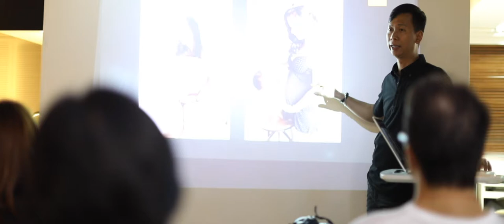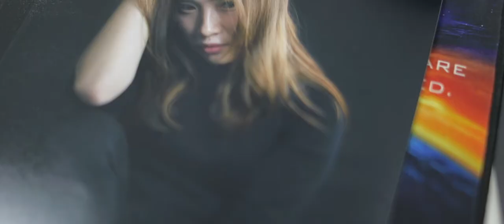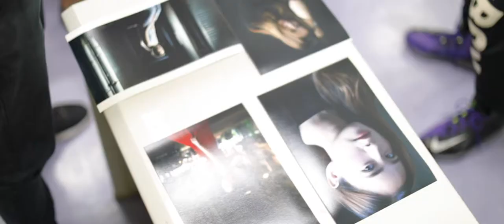YMCA Portrait Photography Course - Classroom Highlights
Tutor : Eldon Lau
Videography & Post-Production : Hill Cheung
ME studio